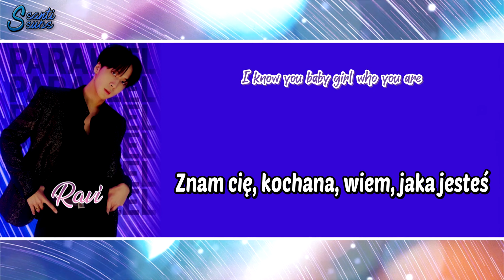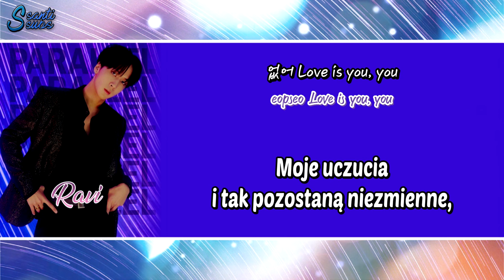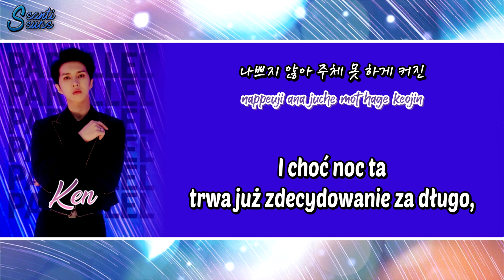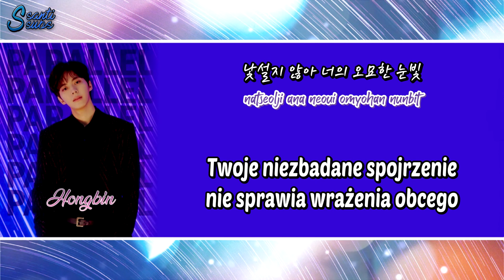VIXX - Parallel [polskie napisy / PL SUB]